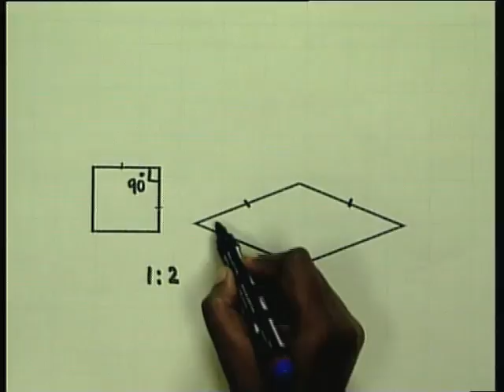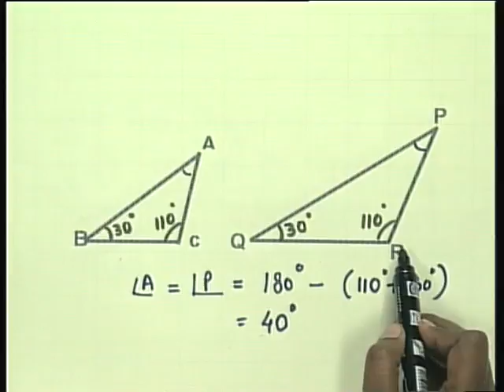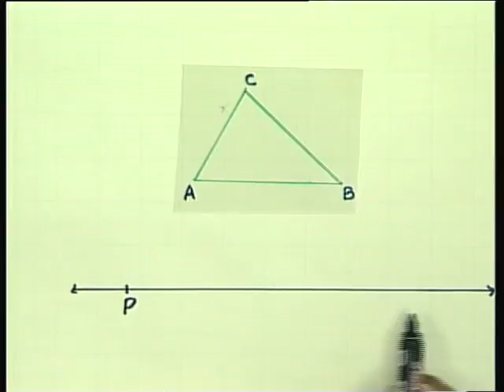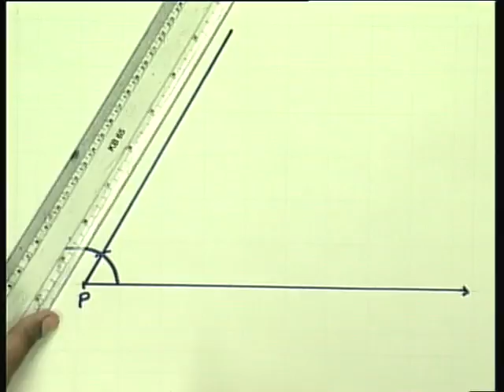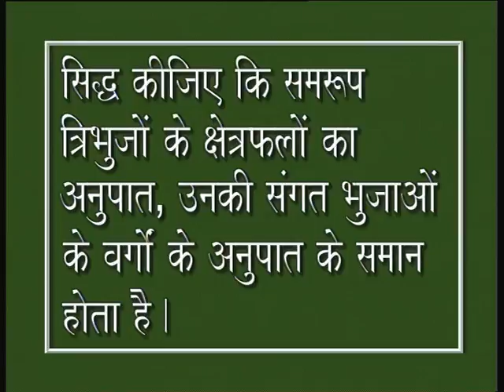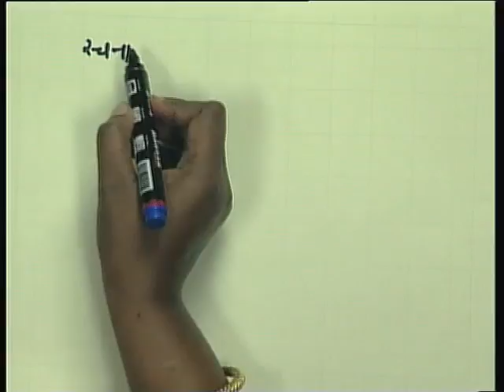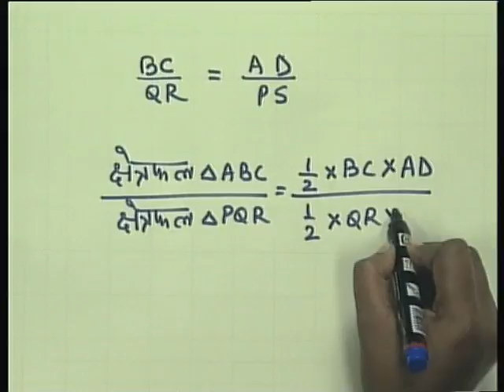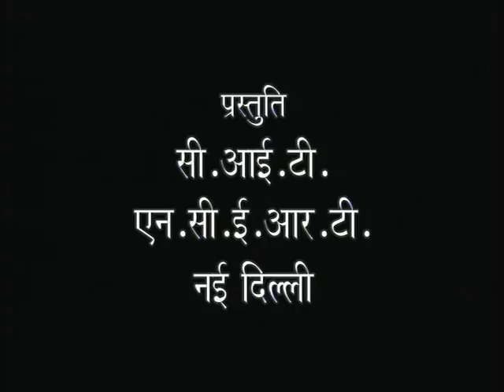Samarupata/ समरूपता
इस प्रोग्राम मैं सिमिलॅरिटी के बारे मैं सिखाया हैं।